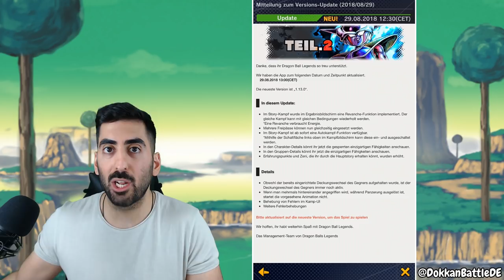HOLT EUCH 140 DRAGON STONES & 14 SPARKING CELL TICKETS! DBZ Dokkan Battle & Dragon Ball Legends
Holt euch gratis 140 Dragon Stones & 14 Sparking Cell Tickets!

- Di: ab 21:00 Uhr 250M GLB DLs Ticket Banner Summons
- Do: spontan
- Fr: abhängig von der 250M DLs Celebration
- Sa & So: spontan